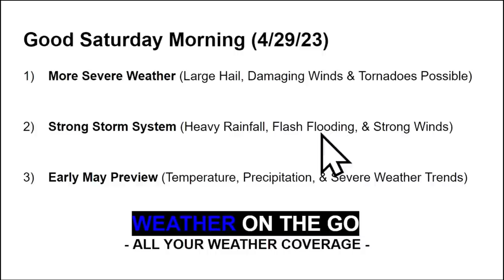BIG Storm Coming! Damaging Hail, Destructive Winds & Tornadoes... WOTG Weather Channel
More severe weather is possible today into Sunday across the East Coast & Southeast. Large hail, damaging winds, and tornadoes are possible. Then, a strong storm system will develop with widespread heavy rain, potential flash flooding, and strong winds early next week. The long-range weather pattern will remain very active into early May.

0:00 Intro
0:33 Weather Forecast Overview
1:56 Today's Severe Weather Potential
3:24 Sunday's Severe Weather Potential
4:54 Strong Storm System - Early Next Week
8:23 Temperature Trends - Next Week
10:36 Long-Range Weather Forecast
12:26 Wrap-Up